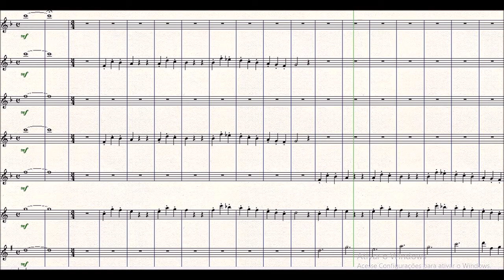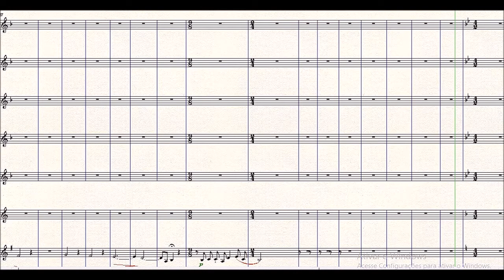DOK 9.12b - Eden (F) -Andante